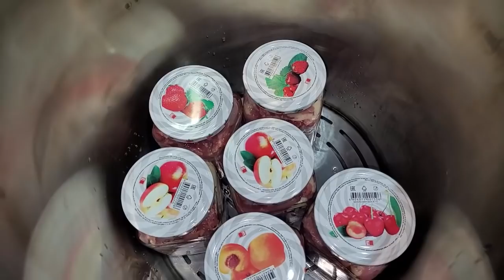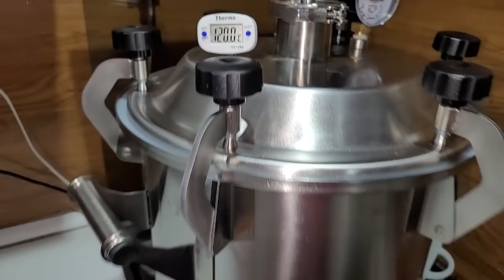Мы очень переживали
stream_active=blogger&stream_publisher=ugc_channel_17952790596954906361